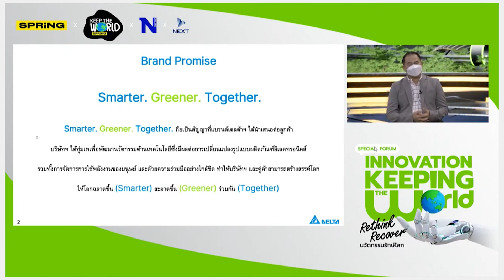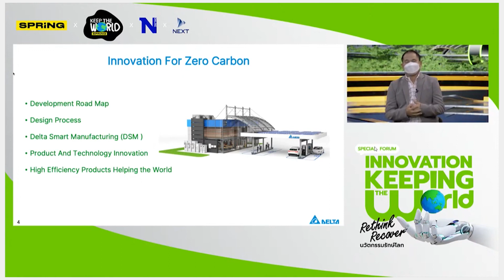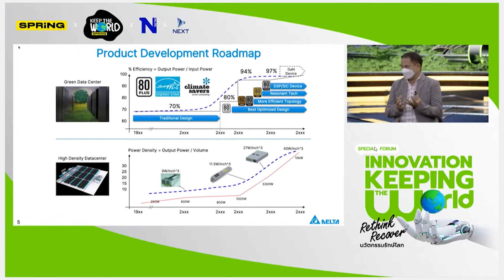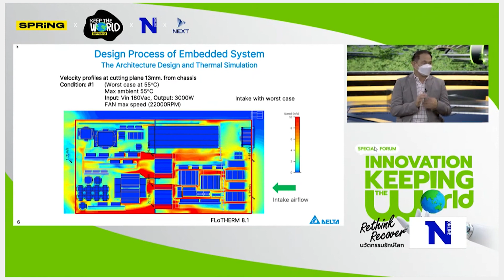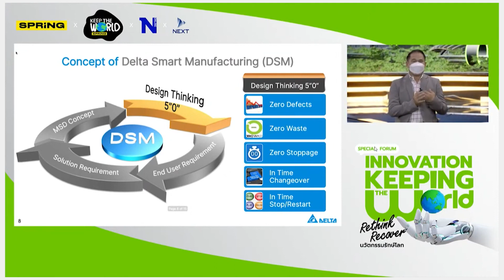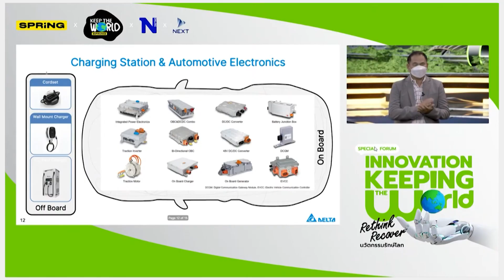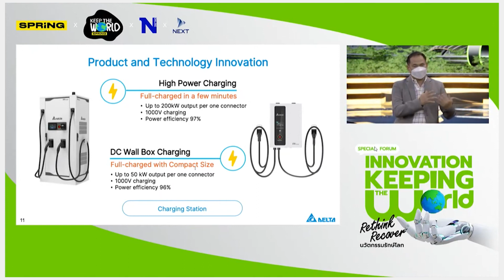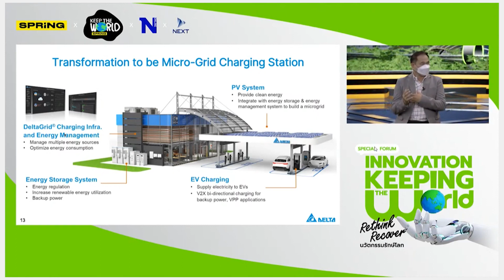เดลต้า เร่งพัฒนาอุปกรณ์ EV Charger ขนาดเล็กแบบรักษ์โลก l KEEP THE WORLD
ในงานเสวนา  Rethink Recover คิดใหม่เพื่อโลก : Innovation for Zero Carbon จัดโดย SPRiNG  เดลต้า หนึ่งในผู้ผลิตอุปกรณ์ EV Charger รายใหญ่ มองทิศทางการผลิตสินค้า ต้องเป็นมิตรกับสิ่งแวดล้อม ฉลาดขึ้น สะอาดขึ้น ขนาดเล็กลง เพื่อมุ่งเป้าไปสู่การปลดปล่อยคาร์บอนเป็นศูนย์